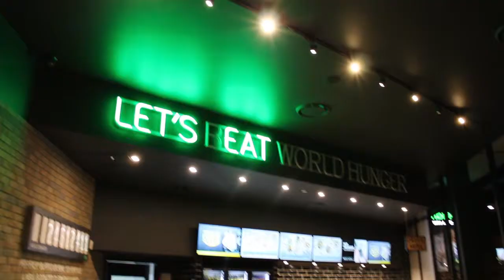Say ¡Hola! to vegan cheese at Zambrero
Much loved Mexican restaurant, Zambrero, has launched vegan cheese to its 170 Aussie stores.

Music credits, thanks to Ben Sound!